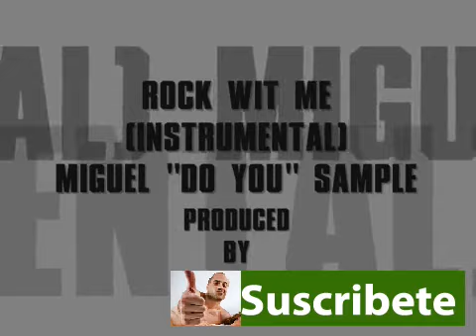Rock wit me (Prod. By Adwerdz) Instrumental - MIGUEL "DO YOU" SAMPLE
I felt like chopping (Miguel - Do you) and sampling it in FLstudio
Holla at me I do custom beats